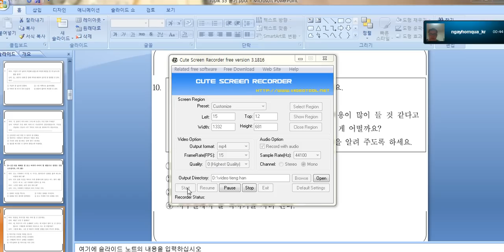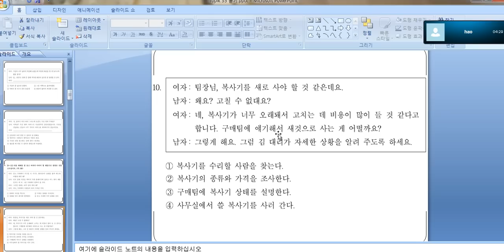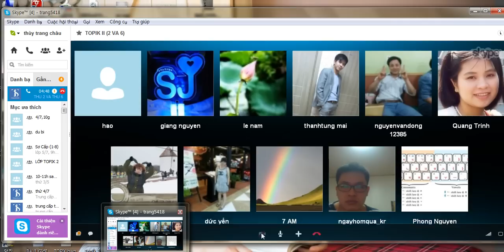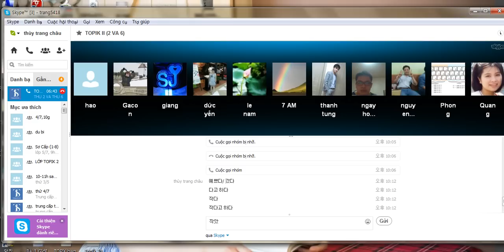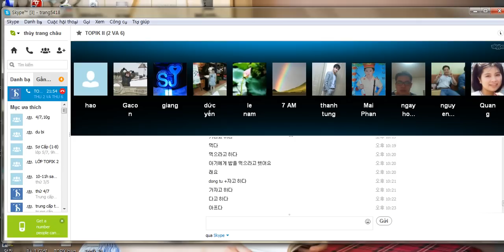NGÀY 1- Topik VỚI CHÂU THÙY TRANG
skype :trang5418 , trangschool